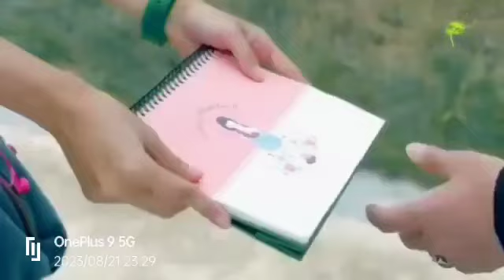Chal Tere Ishq Mein ||Gadar 2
@chal tere ishq me